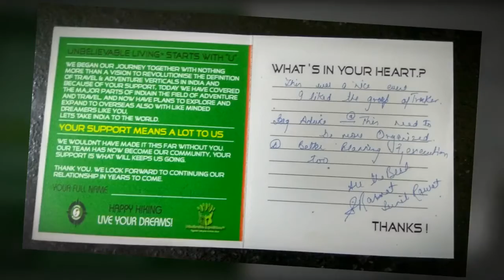Unbelievable Expeditions™ Presents Sunil Rawat